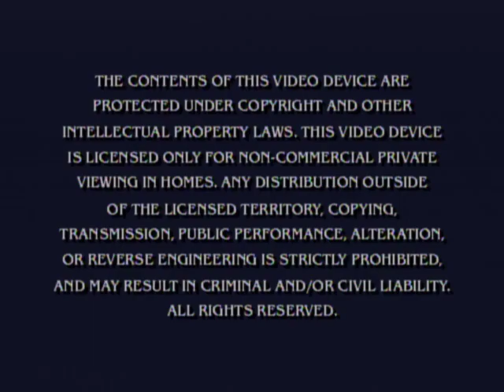SpongeBob SquarePants: To Love a Patty DVD (Trailers/Menu Tour)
Previews + Main Menu for the DVD of SpongeBob SquarePants: To Love a Patty (2014)